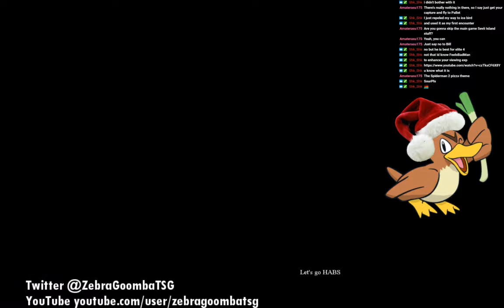FireRed Omega Nuzlocke #8 - The Storm Before the Even Bigger Storm (Part 2)